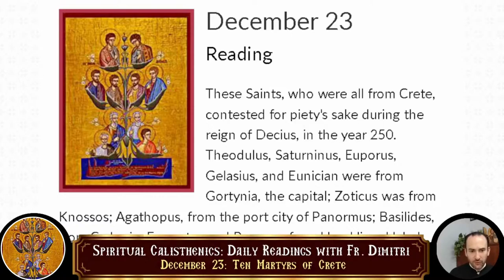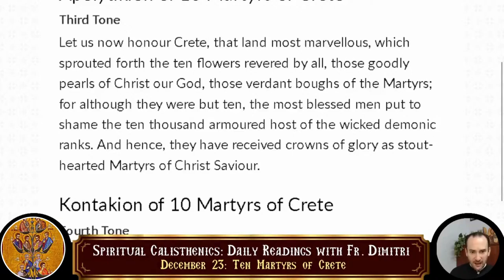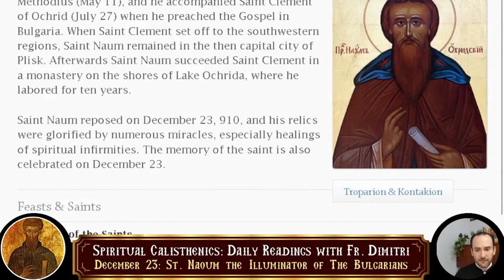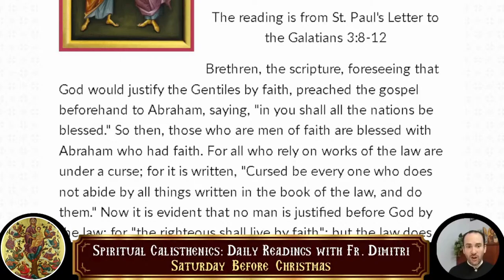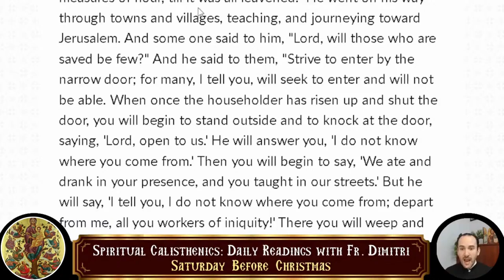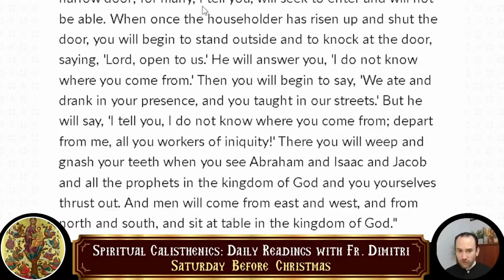12-23-2023 - Spiritual Calisthenics - Daily Readings with Fr. Dimitri - Episode 557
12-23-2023 - Spiritual Calisthenics - Daily Readings with Fr. Dimitri - Episode 557

• Forefeast of the Nativity of Our Lord and Savior, Jesus Christ
• Ten Martyrs of Crete
• Paul, Archbishop of Neo-Caesarea
• Rememberance of the Founding of the Holy and Great Church of Christ, Hagia Sophia in Constantinople
• Epistle Reading : St. Paul's Letter to the Galatians 3:8-12